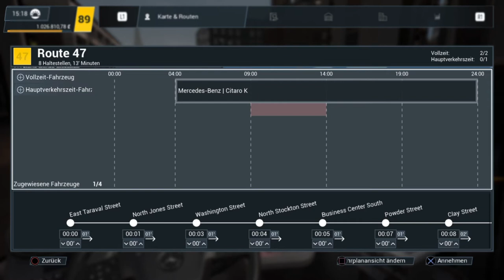Bus Simulator 21 #59 Arnold Park auf 5 aufwerten